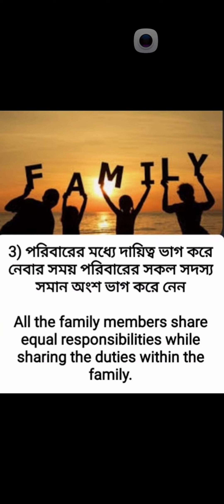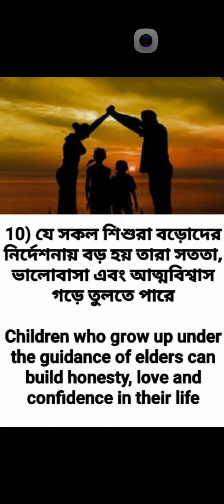Importance of Family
easyenglishlearning